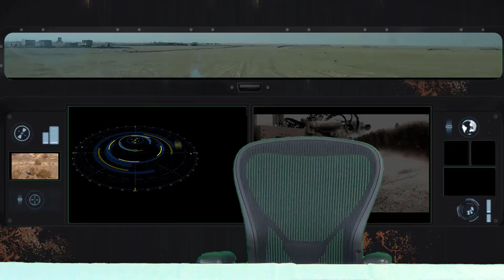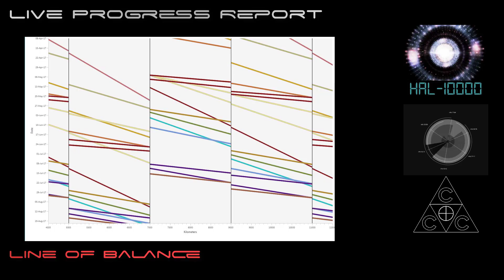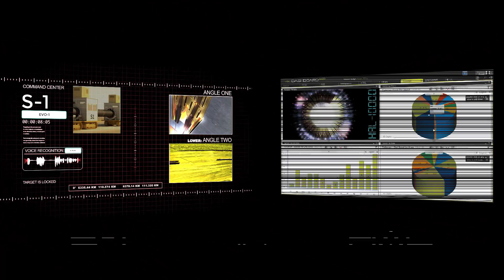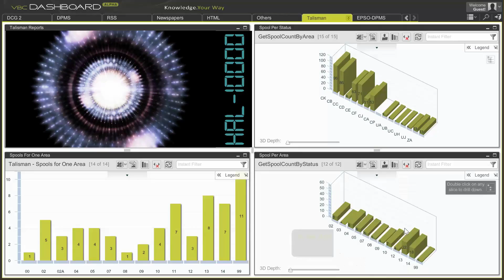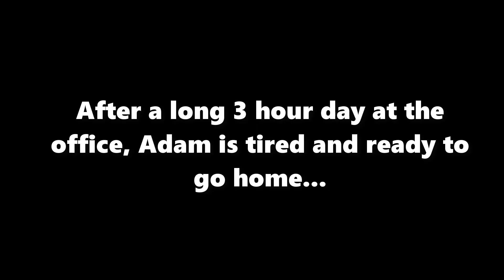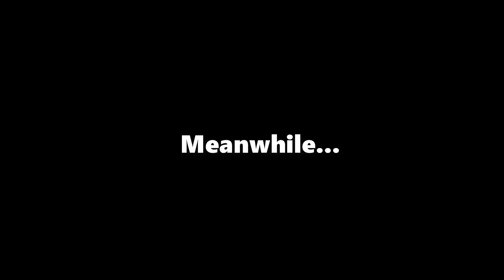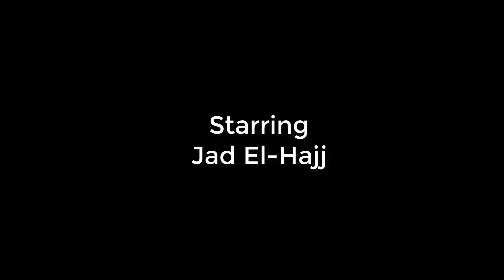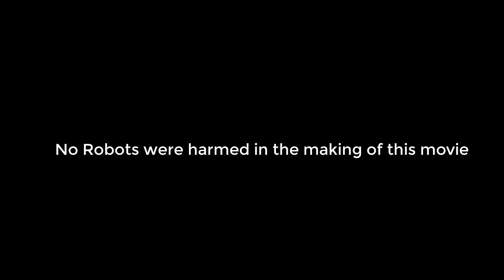2030: A Pipeline Odyssey (Final Cut)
Presented at:
Fiatech 2017 Technology Conference & Showcase
Hyatt Grand Cypress, Orlando, Florida  April 10-12, 2017

V2